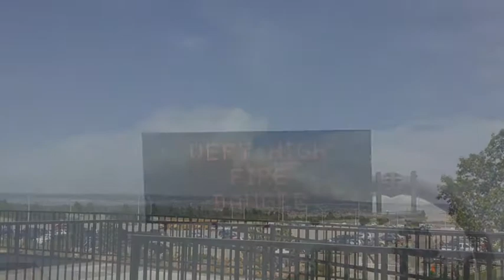Life church Youth Trip 2013